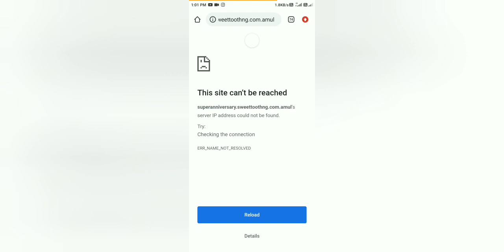Amul 75th Anniversary Gift Link Real or Fake | Amul 75th Anniversary Link WhatsApp | Scam or Legit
Amul 75th Anniversary Link Real or Fake

Welcome Guys to our YouTube Channel Here is a video on Amul 75th Anniversary Link Real or Fake

In today's video I will show you the reality of Amul 75th Anniversary Link Real or Fake